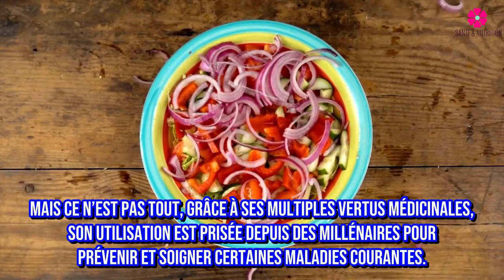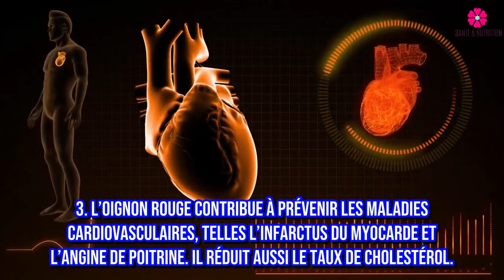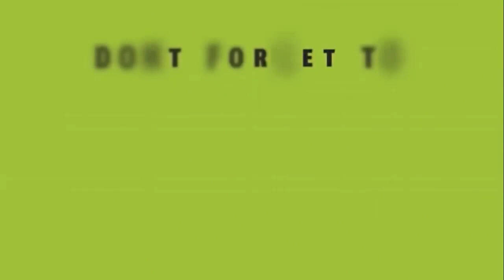Au début, je n'y croyais pas ! Ils préviennent les crises cardiaques, la tension artérielle et